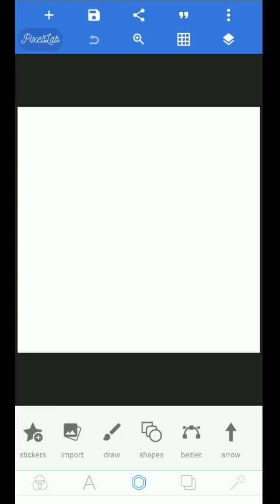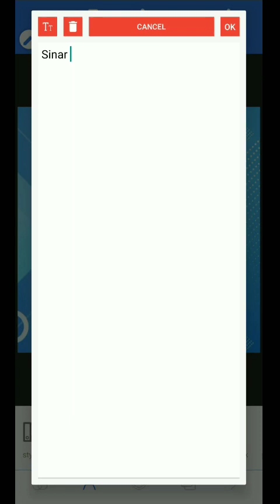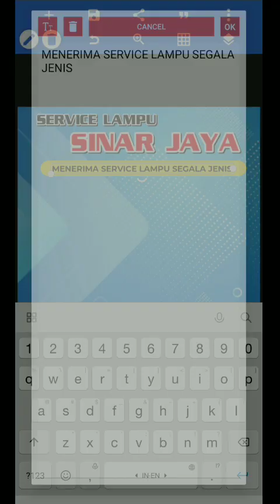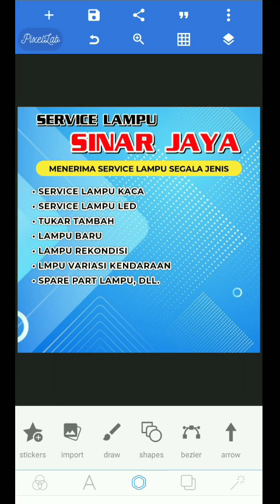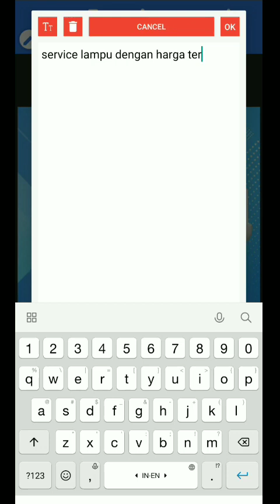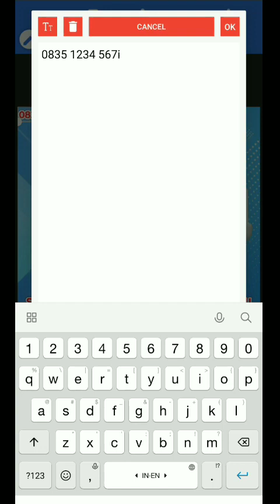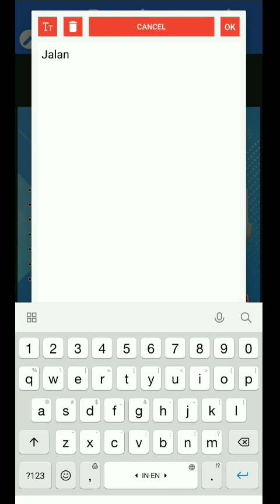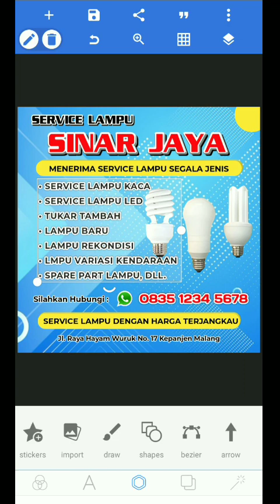Full Proses Desain Poster Service Lampu di Pixellab